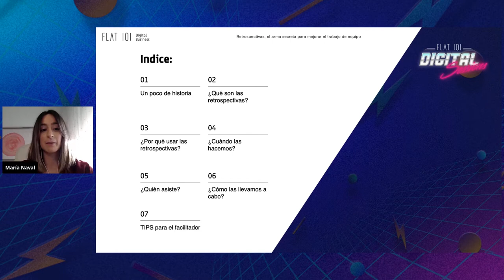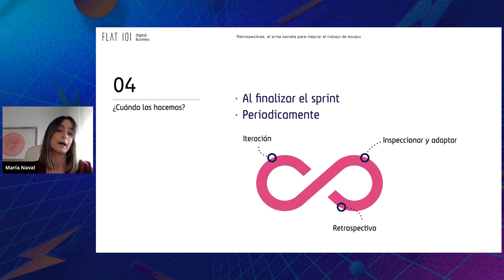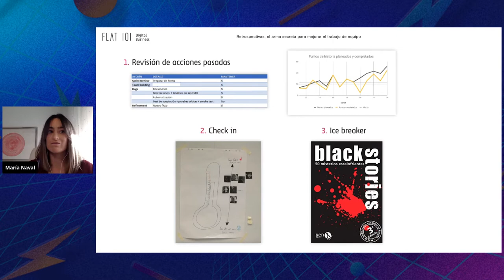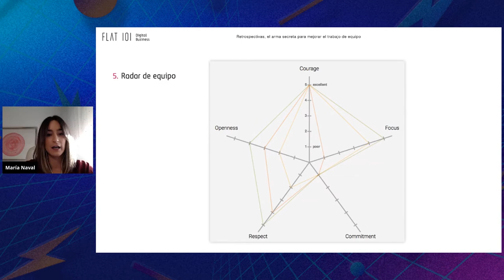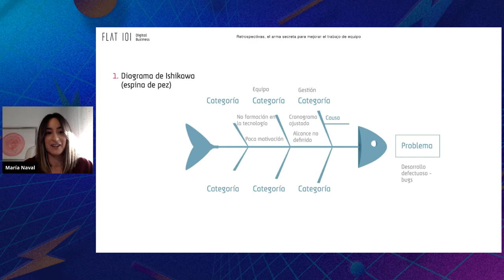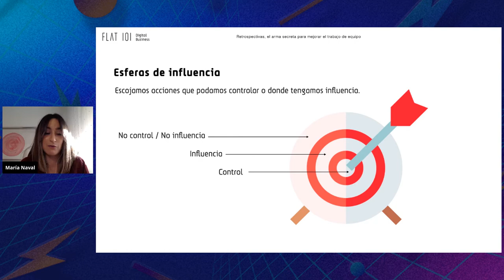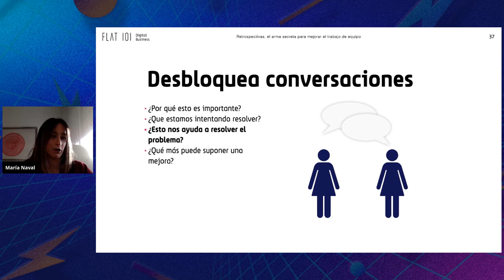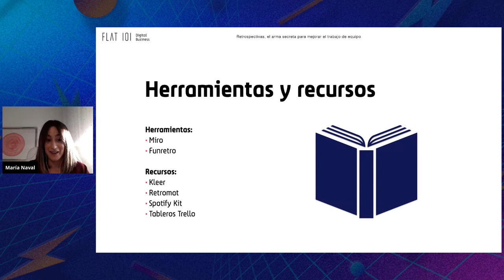Las retrospectivas, el arma secreta para mejorar - FLAT 101 | Digital Sessions | Women Edition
En este vídeo, María Naval, Digital Project Manager en FLAT 101, te cuenta qué son las retrospectivas y cómo puedes utilizarlas para aprender de los errores y mejorar los resultados como equipo, sin olvidarnos de celebrar los éxitos. Entenderás el objetivo que persiguen y verás diferentes dinámicas para llevarlas a cabo.